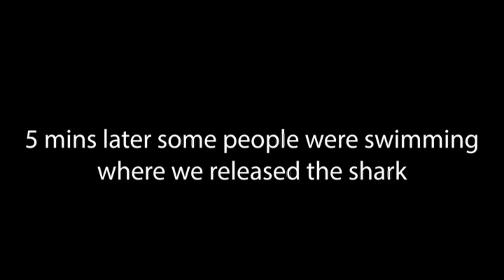Monster 3m shark caught / Maroochy River Fishing